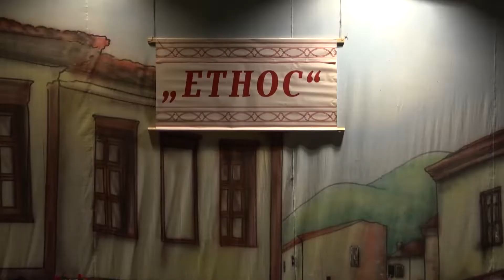1. Македонско девојче - детска група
Концерт на ЕТНОС 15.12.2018 г.